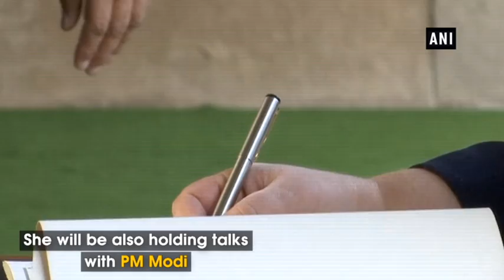Erna Solberg pays tribute to Mahatma Gandhi at Raj Ghat - ANI News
New Delhi, Jan 08 (ANI): Prime Minister of Norway Erna
Solberg is on a three-day visit to India. During the visit, Erna Solberg accorded a ceremonial reception at the Rashtrapati Bhavan in national capital and paid tribute to Mahatma Gandhi at Raj Ghat on Tuesday.